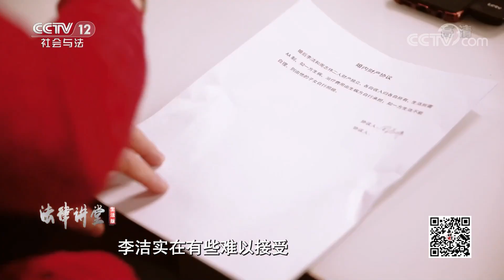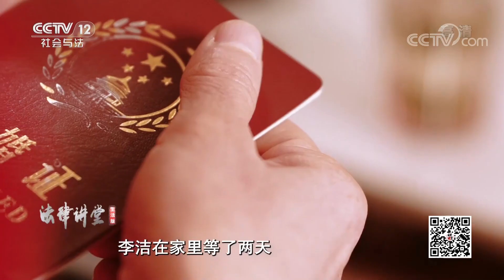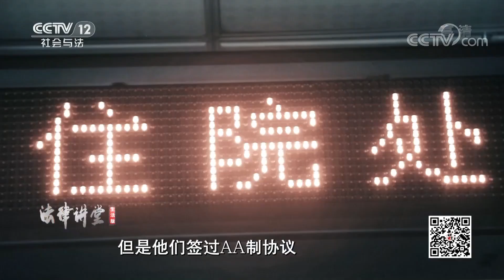《法律讲堂(生活版)》活久见！丈夫出车祸在院期间 仍然要求生活开销AA制 20210423 | CCTV社会与法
本期看点：中年女子李洁遇到真爱决定二婚，不料婚礼前丈夫提出一个要求——生活开销AA制。婚后不久，周志伟意外车祸，李洁却只字未提AA制，李洁承担了所有的医药费和护理工作。但周志伟出院后仍要求生活AA制，李洁提出离婚并要求丈夫返还车祸时的医药费，李洁的要求合法吗？